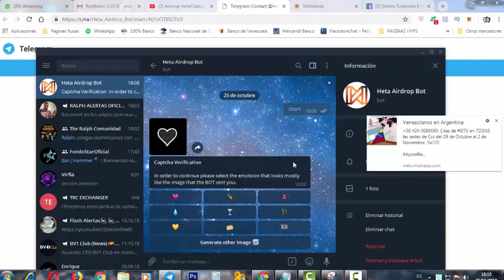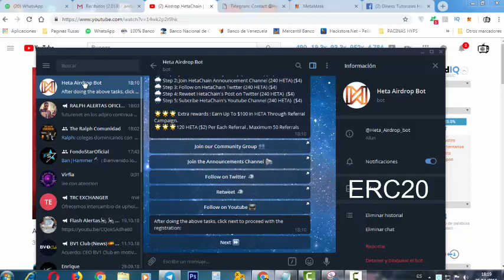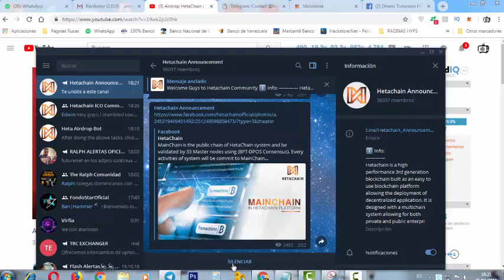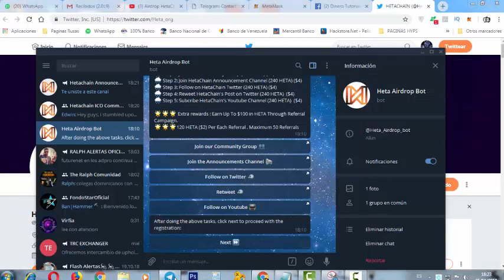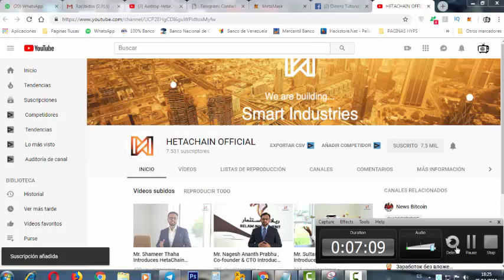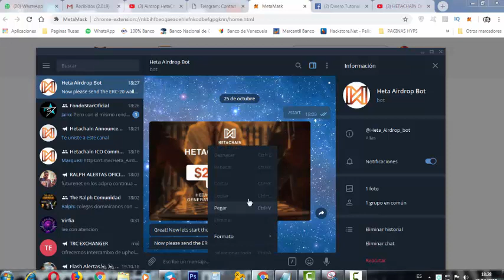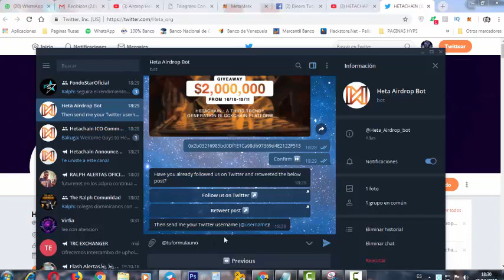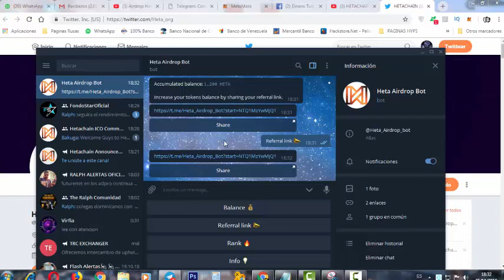HETACHAIN AIRDROP Gana 20$ Por Registro y 2$ Por Referidos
Hetatoken (Hetachain) es un nuevo airdrop, en el cual nos están regalando tokens de manera muy simple. Este finalizará en noviembre del 2018 y automáticamente recibiremos los token a nuestro monedero.